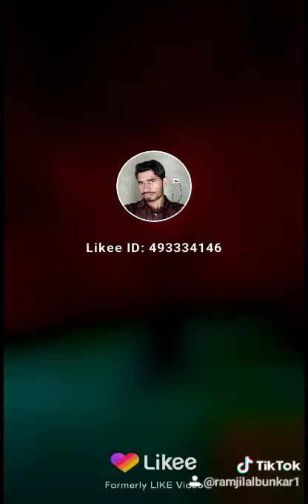Ramjilal bunkar Ka video